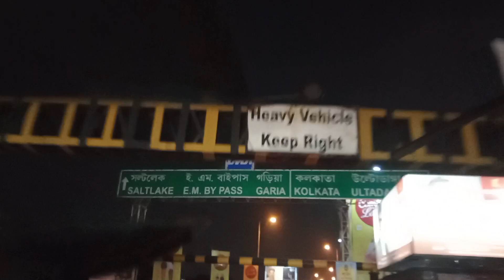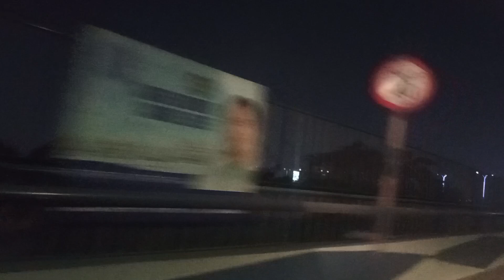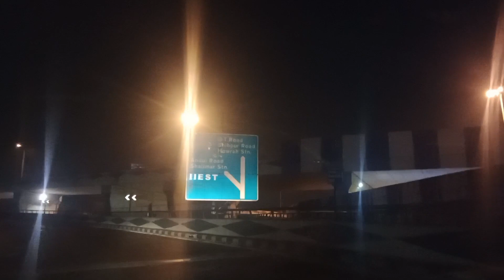How to Reach Shalimar Station from VIP Kestopur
How to Reach Shalimar Station from VIP Kestopur Partha Sarathi Giri